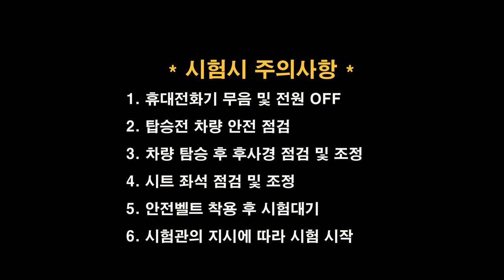대구면허시험장 도로주행 D코스💗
대구운전면허시험장 도로주행 D코스 입니다.